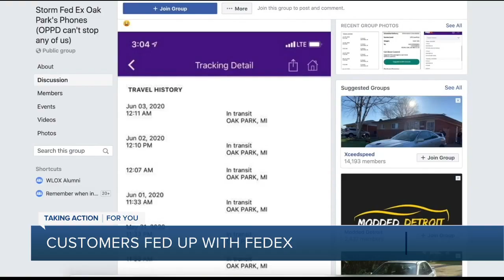Customers fed up with FedEx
Customers say they are fed up with FedEx as they're still waiting what they say is weeks for the packages.